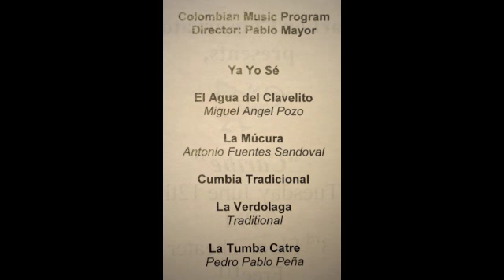Colombian Music Ensemble's First Concert .m4v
A  clip from the First Concert of  Pablo Mayor's Colombian Music Ensemble on June 12, 2012, at the Boys & Girls Harbor Conservatory.